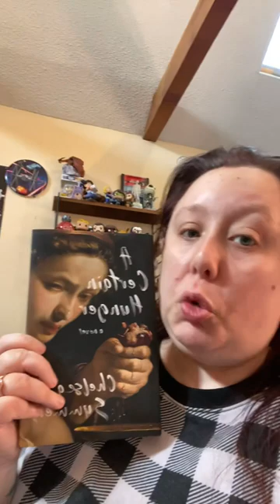60 second review of a certain hunger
Want to support me? Here's how.

Libro.fm